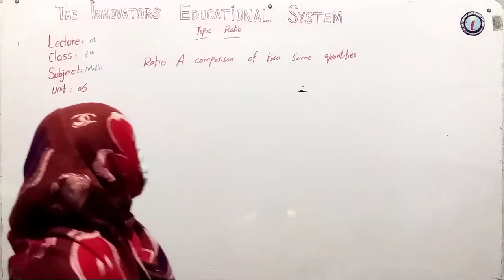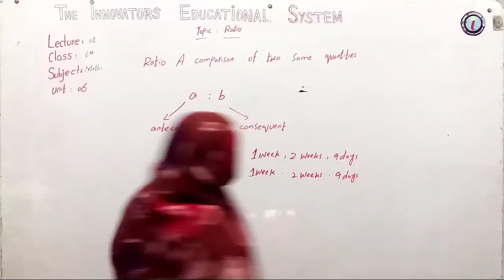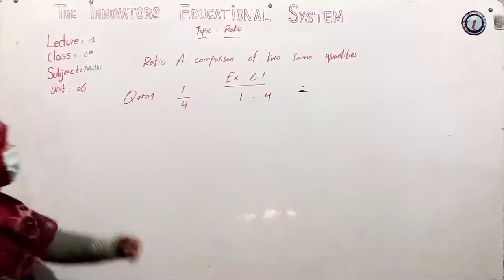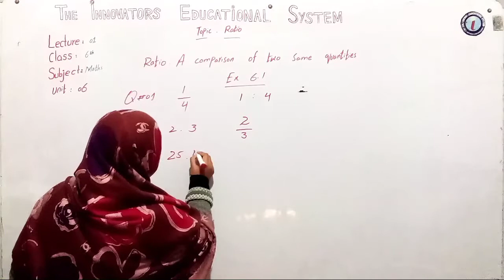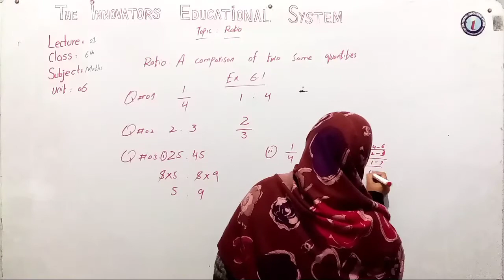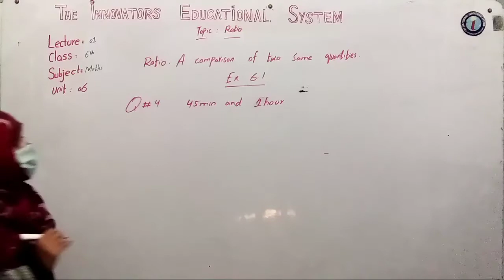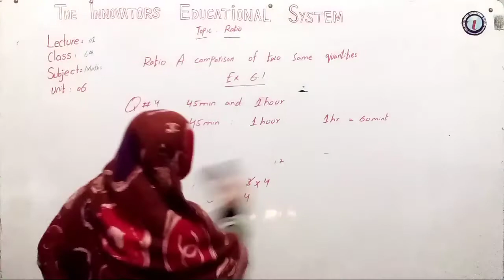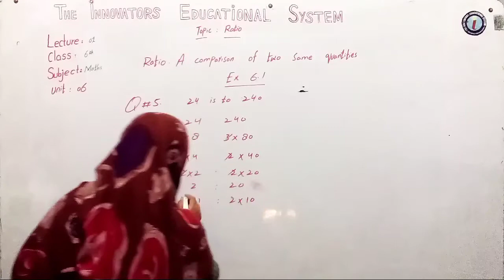Maths_6th_Lecture 1_Unit 6_Ratio